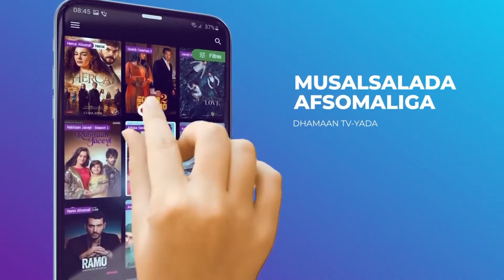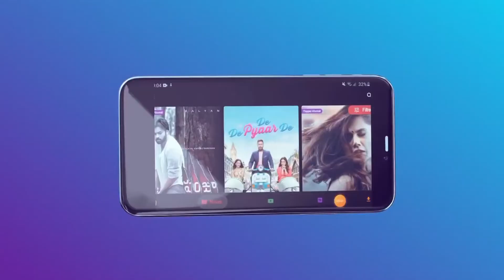Olole lagu xoojinaayo Bilicda iyo Nadaafada Caasimadda